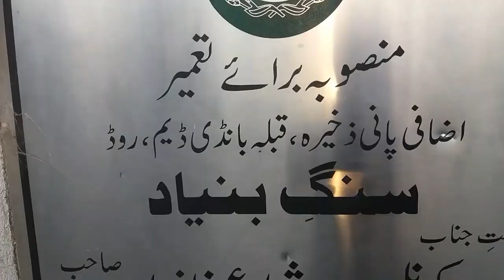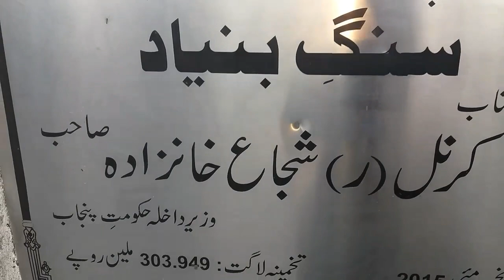Going to Qibla_bandi Dam | With friends | Fishing in Qibla_bandi Dam | By Khubaib Chachi